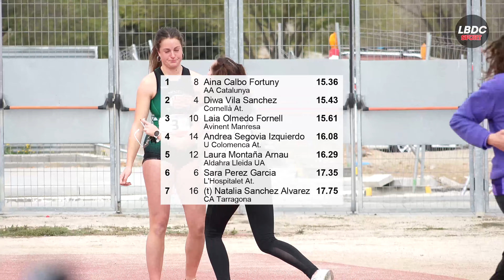100m + 110mv Mujeres, Cto. Cat. AL 10/4/22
00:00 100m
02:28 100mv